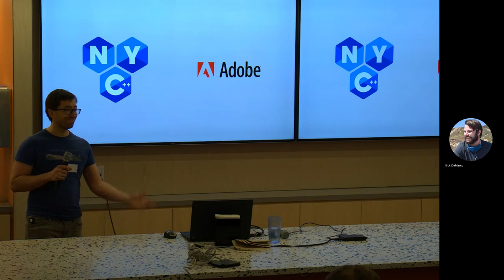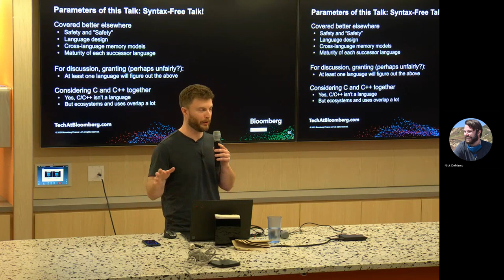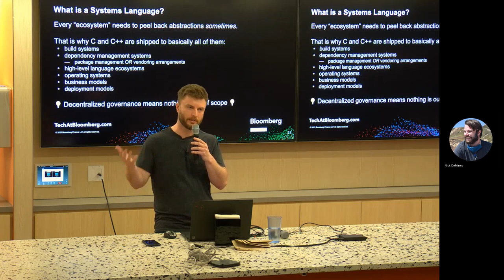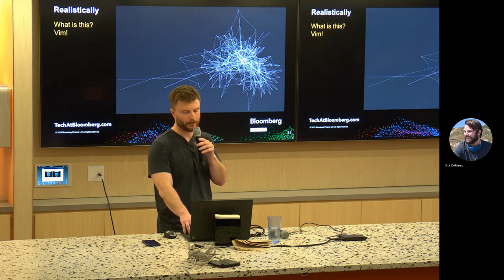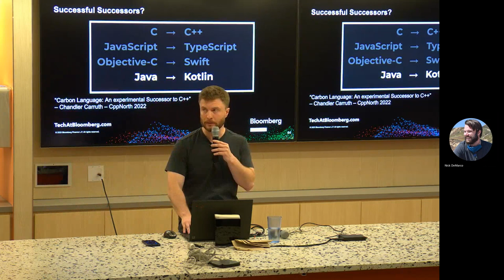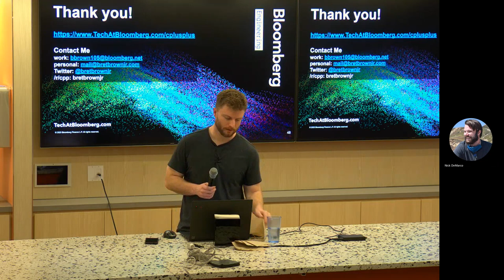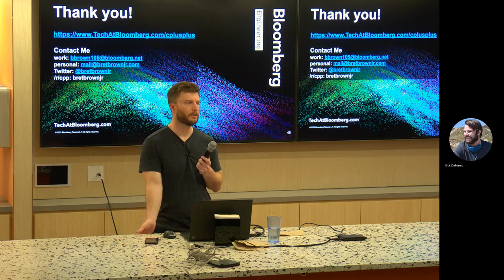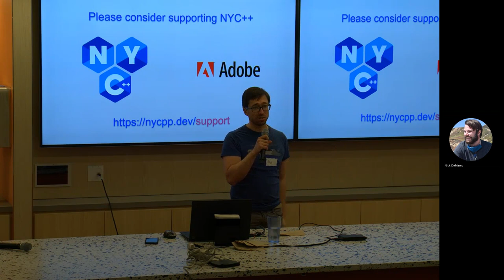Requirements for C++ Successor Languages | Bret Brown | NYC++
Requirements for C++ Successor Languages

At NYC++ in April 2023, Bret Brown discusses problems that new programming languages will need to overcome before they can be seen as viable "successor languages" to C++.